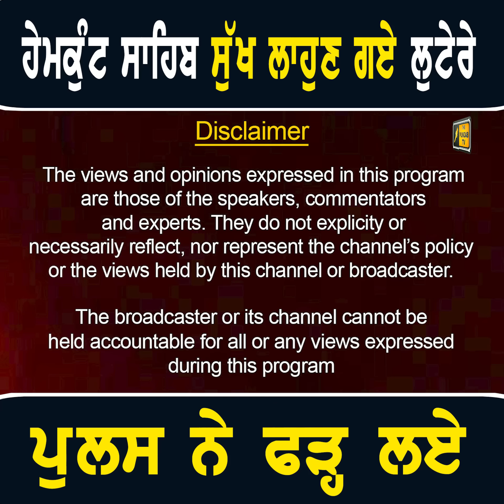ਹੇਮਕੁੰਟ ਸਾਹਿਬ ਵਿਖੇ ਸੁੱਖ ਲਾਹੁਣ ਗਏ ਲੁਟੇਰਿਆਂ ਨੂੰ ਪੁਲਸ ਨੇ ਦਬੋਚਿਆ Ludhiana Police caught Mandeep Kaur